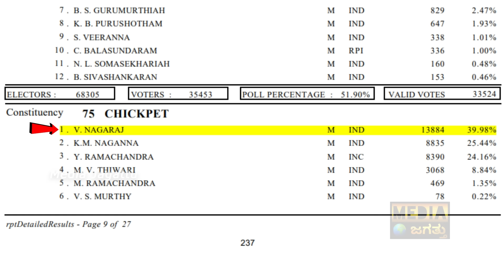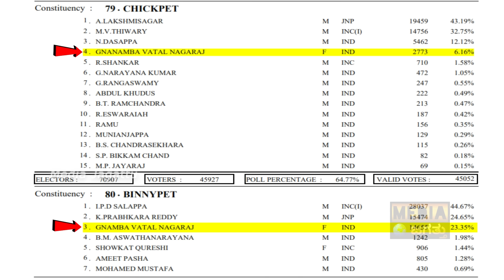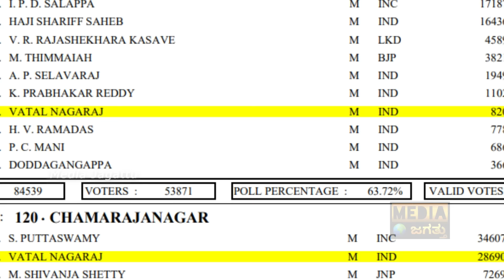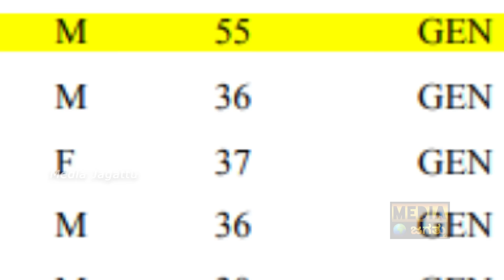ಜಾತಿ ಯಾವುದು? ಮಕ್ಕಳು ಏನ್​ ಮಾಡ್ತಿದ್ದಾರೆ? | Vatal Nagaraj Real Life Story | Vatal Nagaraj Biography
ಜಾತಿ ಯಾವುದು? ಮಕ್ಕಳು ಏನ್​ ಮಾಡ್ತಿದ್ದಾರೆ? | Vatal Nagaraj Real Life Story | Vatal Nagaraj Biography | Media Jagattu